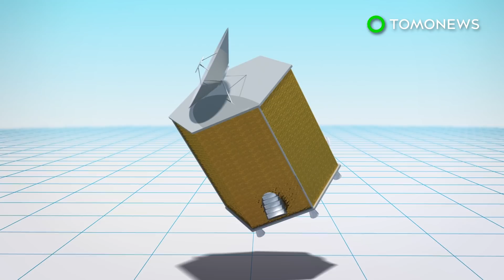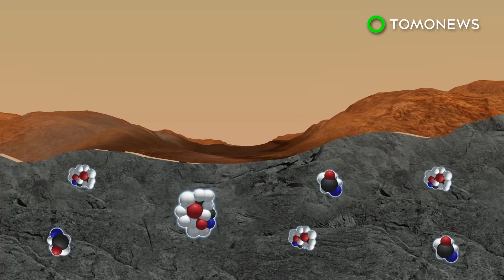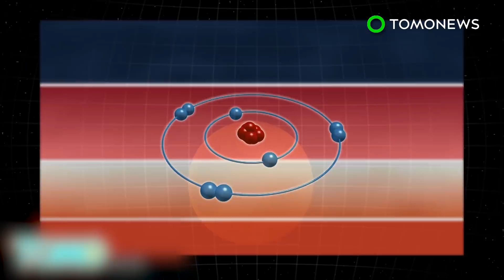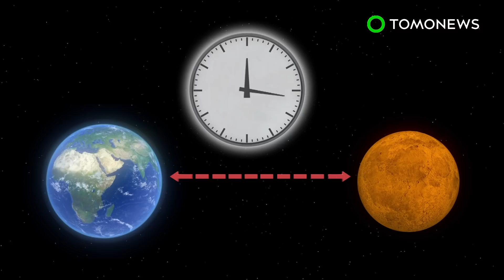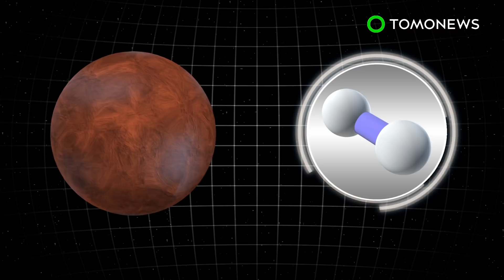UAE to launch space probe to Mars by 2020 - TomoNews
UNITED ARAB EMIRATES — The Hope Mars Mission, also known as Emirates Mars Mission, will be the first mission to Mars by any Arab nation if it successfully launches in 2020.

The uncrewed probe has been named "Hope" or Al-Amal in Arabic to send out a message of optimism to Arabs around the world.

The Hope probe will be hexagonal in shape and structure with a mass of about 1,500 kilograms and 2.37 meters in width and 2.90 meters in height, according to Khaleej Times.

The spacecraft will also use three 600-watt solar panels to charge its batteries which will unfold once the probe is in orbit.

It will also communicate with Earth via a high-gain antenna.

Hope will be launched from Japan using Mitsubishi's H-IIA launcher and will take approximately 200 days to travel to Mars at speeds of up to 40,000 km per hour.

The spacecraft will carry a digital camera, an infrared spectrometer and a ultraviolet spectrometer to gather climate and atmospheric data of Mars and send the images back to Earth.

If everything goes according to plan, the probe will arrive in Mars in 2021 and is expected study the atmosphere of Mars for about two years.